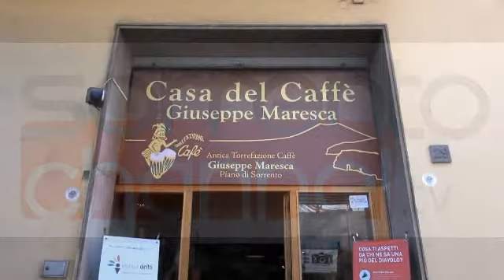Il caffe a Piano di Sorrento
A Piano di Sorrento Sabato 19 luglio 2014, alle ore 10.30, si svolge l'iniziativa di Altroconsumo dedicata al Caffè presso l'antica Torrefazione Maresca di Michele Gargiulo. L'incontro organizzato in collaborazione con l'UCMed, la Pro Loco di Piano di Sorrento e l'Associazione Culturale Cypraea onlus prevede un momento informativo sul prodotto caffè e sulla sua produzione e trasformazione e una degustazione di diverse miscele. Intervengono il sindaco Giovanni Ruggiero, il presidente della Pro Loco Marco D'Esposito, Anna Maione dell'Università della Cucina Mediterranea, Cecilia Coppola della Cypraea onlus e conclude Valeria Riccardi, responsabile della Campania di Altroconsumo. Ultimo appuntamento del programma "Check Up Diritti 2014" ancora a Piano di Sorrento, il 29 luglio 2014 alla Villa Fondi, dove si svolgerà lo spettacolo teatrale di Altroconsumo.